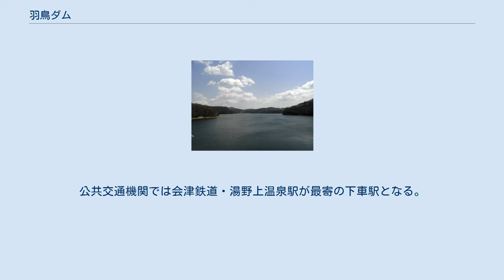羽鳥ダム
羽鳥ダム（はとりダム）は福島県岩瀬郡天栄村大字羽鳥、一級河川・阿賀野川水系鶴沼川に建設されたダムである。
 農林水産省東北農政局が管理する農林水産省直轄ダムで、阿武隈川流域の白河地域におけるかんがいを目的としたダムである。
堤高37.1mのアースダムで、アースダムの規模としては全国屈指である。
ダムによって形成された人造湖は羽鳥湖（はとりこ）と呼ばれ、周辺地域がリゾート地域として開発されたこともあり、ダムよりも有名となっている。
2005年（平成17年）には天栄村の推薦で財団法人ダム水源地環境整備センターが選定する「ダム湖百選」に選ばれている。
 福島県中通りを貫流する阿武隈川は福島県の中核都市を流域に持つが流域は必ずしも穀倉地帯とはいえなかった。
江戸時代には福島（幕府領20万石）、二本松（二本松藩10万石）、白河（白河藩15万石）の3か所を除き石高10万石以下の小藩がひしめき、流域の新田開発はなかなか進捗しなかった。
これは阿武隈川より離れた地域は水の便が悪く、さらに阿武隈川自体も流域面積（1,865.2平方キロメートル）の割には平均流量が少なく（毎秒52.07トン）、少雨の際には容易に干ばつの被害を招きやすかった。
このため阿武隈川の平均流量より約8倍（毎秒395.86トン）の豊富な流量を有する阿賀野川（福島県内では阿賀川と呼称される）から取水することが考えられた。
 明治に入り、猪苗代湖を水源とした安積疏水が1882年（明治15年）に完成し不毛の土地であった安積原野が開墾されたことから、阿賀野川水系を利用した新規農地開拓に弾みが付き、同じく水源確保に難渋していた白河・矢吹地域への開拓を促進するため1941年（昭和16年）より国直轄事業として「国営白河矢吹開拓建設事業」が策定された。
阿賀野川水系より流域変更を行って阿武隈川水系への農業用水供給を図るため、その水源として計画されたのが羽鳥ダムである。
 「国営白河矢吹開拓建設事業」は戦争のため中断し、戦後は農林省に事業が継承され直轄事業として再開された。
羽鳥ダムは予備調査を経て1950年（昭和25年）より現在の地点に建設が開始され、6年の歳月を掛けて1956年（昭和31年）に完成した。
当時は全国各地で「国営農業水利事業」が展開されていたが、羽鳥ダムは当時としては日本最大級の規模を誇るかんがい用ダムであった。
 ダムによって貯えられた水は奥羽山脈を貫くトンネルによって分水嶺を越え、阿武隈川水系隈戸川へ導水される。
そして隈戸川に建設された日和田頭首工より取水されて白河地域・矢吹地域へ農業用水が供給される。
受給対象となるのは須賀川市、西白河郡矢吹町・泉崎村、岩瀬郡鏡石町・天栄村の1市2町2村に及び、水田1,600haと畑560haの新規開拓農地に用水が供給された。
こうして「国営白河矢吹開拓建設事業」はその後さらに整備が行われ、1964年（昭和39年）に全事業が完了した。
 農林水産省が施工したダムは、その多くが「国営農業水利事業」などの完了後ダムの管理が所在地方自治体（都道府県）へ移管されるか、当該地域の土地改良区へ委託管理をさせるのが常であるが、羽鳥ダムについては阿賀野川水系から阿武隈川水系に流域変更を行っているため、利害調整などを円滑に行う必要があることから完成より一貫して農林水産省が直轄で管理を行っている。
現在は農林水産省阿武隈土地改良調査管理事務所が所管している。
 羽鳥湖。
白河盆地の水がめとして、地域の観光資源として重要な湖である。
 羽鳥湖空撮画像 ダムは右下の茶色の部分 ダムによって出来た羽鳥湖は、アースダムの中で現在でも屈指の規模を誇っている。
現在既設のアースダムでは湛水面積と総貯水容量において日本一であり、宮城県で現在建設が進められている長沼ダムが完成すると二位になる。
 羽鳥湖は周辺がリゾート地域として早くから開発が行われている。
夏は羽鳥湖畔オートキャンプ場や羽鳥湖高原にあるエンゼルフォレスト那須白河といったキャンプ場併設の総合リゾート施設、冬はグランディ羽鳥湖スキーリゾートや、スキーリゾート天栄といったレジャー施設、太平洋クラブのゴルフ場やブリティッシュヒルズなどがあり、多くの観光客が訪れる。
秋は紅葉の名所である他、冬は湖面が結氷する。
下流には湯野上温泉や大内宿もあり、南会津地域の観光地として賑わいを見せる。
しかし、湖底には旧羽鳥村の57戸の集落が沈んでおり、日本三大開拓地となった矢吹町の広大な水...